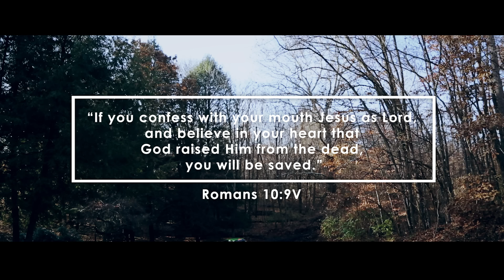LYDIA RAI - Audaina Samaya Feri || NEPALI CHRISTIAN SONG || Christian Sansar Official Video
Song: Audaina Samaya Feri
Vocal: Lydia Rai
Music & Lyrics: Vikash Gajmer
Arranger: Samuel Lepcha
Album: JAGA BASA

Casting: Kalpana Sinchuri, Rajen Sinchuri
Direction: Bhupen Sinchuri
Edit | Cinematography: Bhupen Sinchuri
Special Thanks: Rohit Sinchuri, Ezra Rai
Label: Christian Sansar

TThe World of Nepali Christian Music and Videos